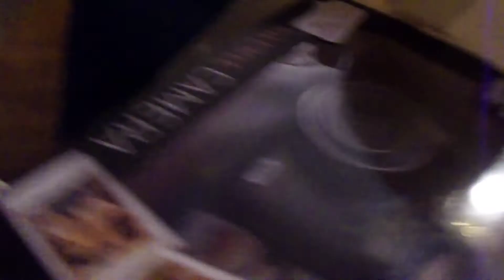VLOGMAS DAY24/25| Christmas Eve/Day🎄❤️| Da’Kimbria Dean